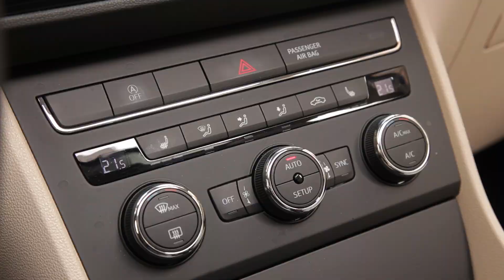Essai Seat Leon ST 2.0 TDI 150 Style 2014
Il aura fallu attendre la troisième génération de la compacte Seat Leon pour découvrir enfin une version break, baptisée ST. Avec 4,53 mètres, l'Espagnole s'allonge de 27 cm au niveau du porte-à-faux arrière. L'allure racée est toutefois conservée grâce à une inclinaison importante de la lunette arrière. Notre modèle d'essai, en finition de milieu de gamme Style, profite de jantes alliage de 16 pouces de série et surtout des feux avant entièrement à LED, ce qui ajoute encore à la dynamique générale.

A bord, pas de surprise, la Leon ST reprend la présentation soignée et épurée de la compacte. Notre version Style offre de série climatisation automatique, régulateur de vitesse ou encore volant et levier de vitesses en cuir. L'habitacle est flatteur, surtout avec notre sellerie en cuir beige en option à près de 1.600 euros. L'écran tactile de 5 pouces légèrement tourné vers le conducteur est réactif. Inchangée, l'habitabilité aux places arrière demeure correcte. Les passagers profiteront de l'immense toit ouvrant pour un surplus de 1.100 euros. Dans le coffre, les dossiers se rabattent en une seconde grâce à un bouton et le plancher dispose de deux positions.

Au rayon motorisation, le bloc 2.0 TDI 150 se montre vigoureux et disponible dès les bas régimes. Il est repris à la famille Volkswagen et donc aux Golf et Audi A3. Avec seulement 45 kg supplémentaires, le break Leon ST garde un comportement dynamique et un excellent rapport performances/consommations avec une moyenne annoncée à seulement 4,1 l/100 km par le constructeur et 106 g/km de CO2. Le confort est quant à lui de bon niveau. Un bémol toutefois pour la boîte manuelle six rapports légèrement accrocheuse. Une boîte double embrayage est également disponible.

Aucun malus écologique à ajouter à la facture de 26.205 euros demandée pour cette version Style. C'est 3.200 euros de moins qu'une Golf équivalente. Bon marché, la Seat Leon ST est sérieuse et amène également un peu de sportivité et d'élégance dans l'univers du break. Un atout style pour certains, un défaut au niveau du volume de coffre pour d'autres. Avec ses lignes élancées, l'Ibérique n'est pas en capacité de charger autant que sa cousine Golf. La Peugeot 308 SW et la référence Honda Civic Tourer fait également mieux dans ce secteur.